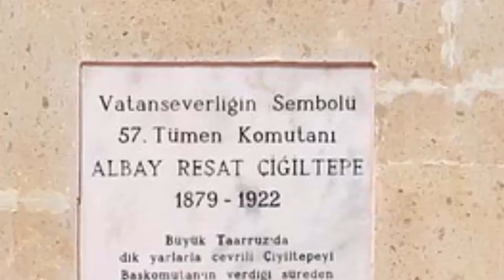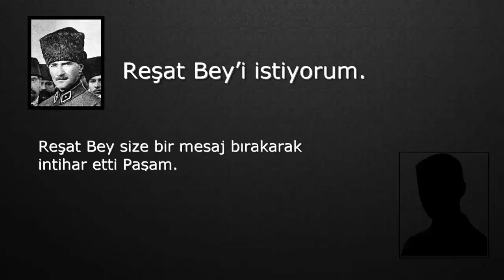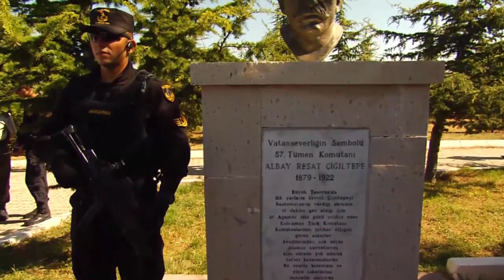Türk Subaylarının İntiharları | Albay Reşat ve Süleyman Askeri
Başarısızlık hissi acı vericidir.
Tüm insanoğlu başarıya açtır ve bunun için elimizden gelen her şeyi yapsak dahi bazen başarıya ulaşamayız.
Her öğrenci okulunda, her meslek sahibiyse işinde başarılı olmak ister.
Fakat savaştaki bir komutansınız başarısızlığın bedeli ağır olabilir.
Ancak savaş meydanlarında işler her zaman yolunda gitmez.
Ve bazen öngörüleriniz hatalara sebep olabilir. Tarihimiz birçok savaşa sahne olmuştur. Bu savaşlarda da birçok Türk subayı
zekâsı, disiplini, kahramanlıkları ve fedakarlıklarıyla tarih sahnesinde yerini almıştı.
Fakat stratejik hatalar, yanlış kararlar ya da başka sebepler yüzünden
hayal kırıklığı yaşayan subaylarımız da olmuştu.
Anavatanın kutsallığının yarattığı duygusallık,
vatanseverlik ve askeri inanç bazı subaylarımızın -maalesef- kendi yaşamına son vermesine neden olmuştu.

Sponsorluk ve iş teklifleri için yukarıda belirtmiş olduğum e-posta adresine mail gönderebilirsiniz.